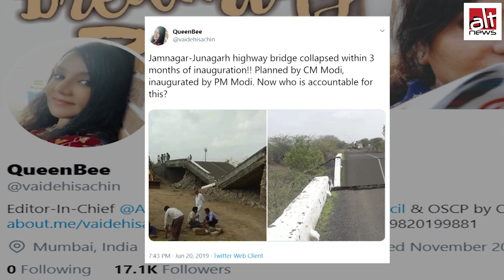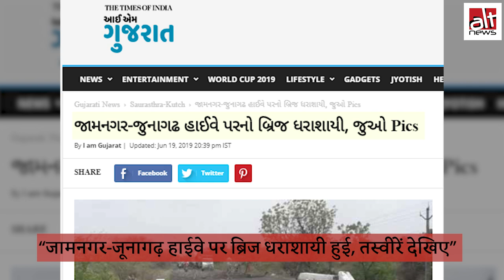क्या पीएम मोदी द्वारा उद्घाटन किया गया पुल 3 महीने में गिर गया ?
पश्चिम बंगाल कांग्रेस ने दावा किया कि गुजरात में पीएम मोदी द्वारा उद्घाटन किया गया पुल 3 महीने में गिर गया।

देखिए कैसे ऑल्ट न्यूज़ ने Google Earth से इस दावे को झूठा साबित किया।